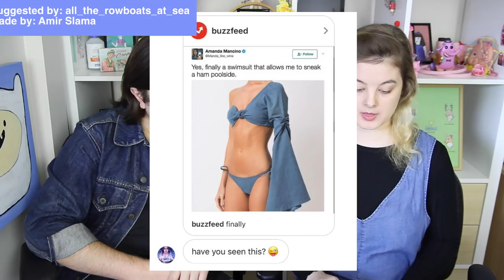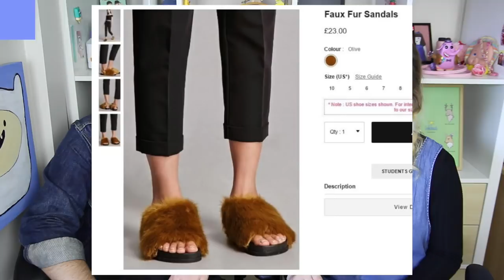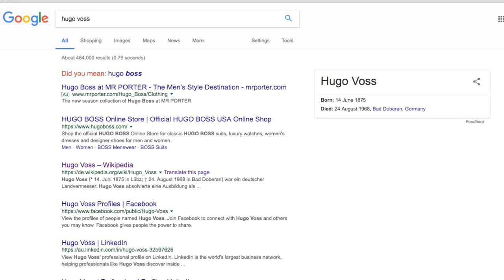Make Thrift Why? Episode #2.2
English captions: by Annika.
Help this channel out by adding subtitles in another language!

↓Business Supporters!↓
Little Gun Tank

♡Producers♡
Rachel Oakman
Maddison Dunstan
Cindy Ibanez
Mum & Dad

Special Thanks go to:
Hannah Oshier
KaleidoSophie.
Elizabeth Pleksun
Crafts Desire
Haley Shimizu
Lydia Dobson
Barbara

CREDITS

MUSIC

Intro and Outro Music:
Mo Vibez X Creepa - DR777 [Majestic Color]

CAMERA: Canon EOS60D
Microphone: Zoom H5 recorder
Editing software: Final Cut Pro 10.2.1
Sewing Machine: Bernina Bernette Oxford 6 and Bernette 610D (overlocker)

Please contribute captions in other languages to help out this channel!